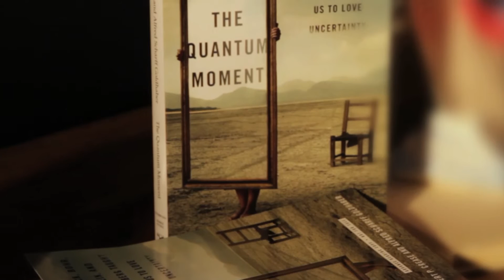The Quantum Moment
In their book The Quantum Moment, out now in paperback, Robert B. Crease and Alfred Scharff Goldhaber tell the fascinating story of how quantum mechanics--and its metaphors--went mainstream.

“A fascinating tour of the lives and afterlives of some of the most captivating concepts of quantum theory.” — David Kaiser, author of How the Hippies Saved Physics